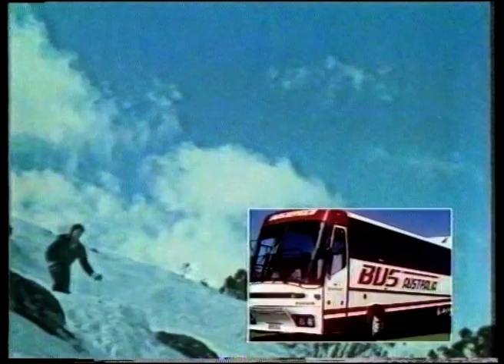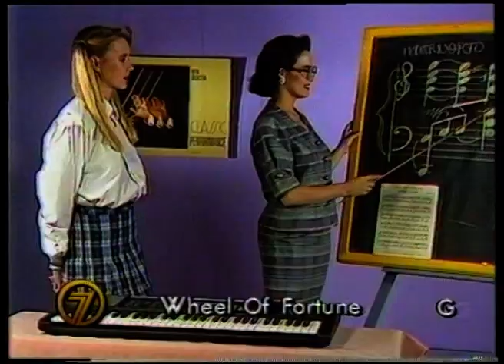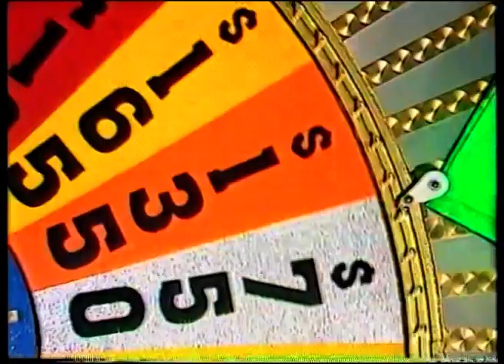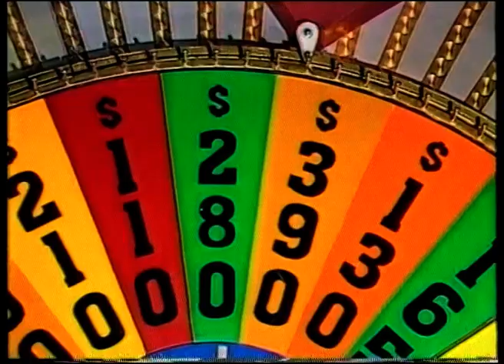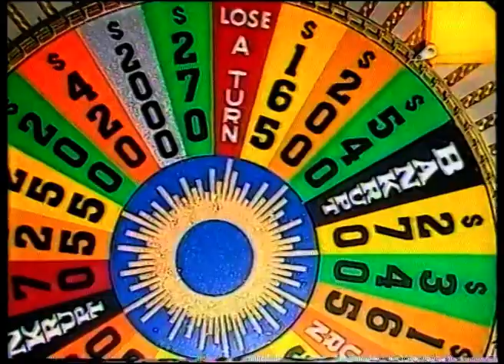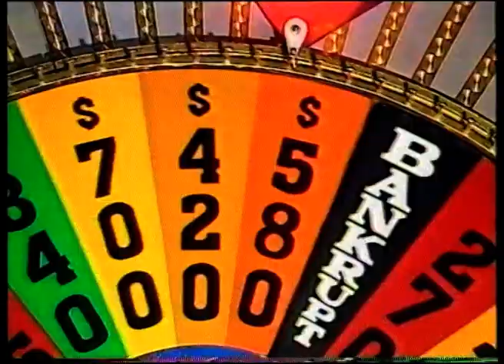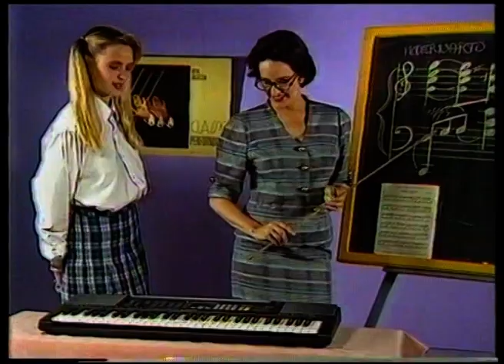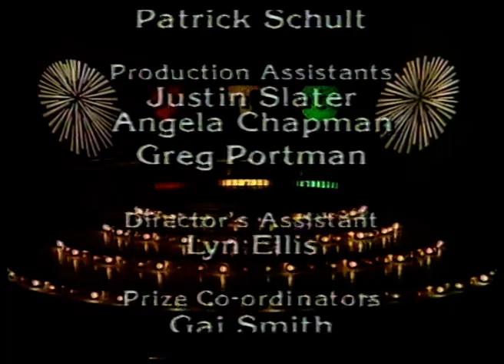Wheel Of Fortune (Australia 1991) E3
Taped in Australia, Feb 8th, 1991 with John Burgess and Adriana Xenedis.  Live on Australian TV, April 4th, 1991